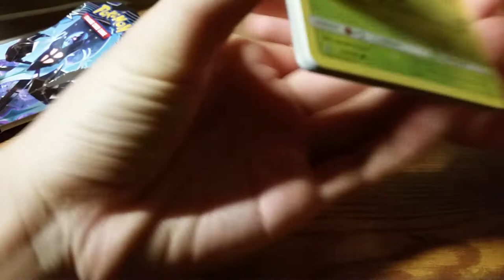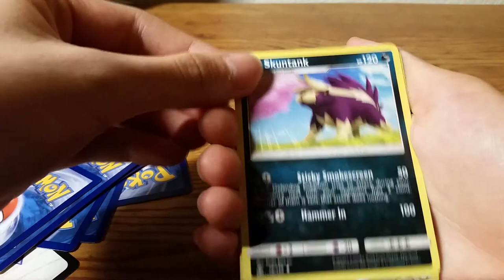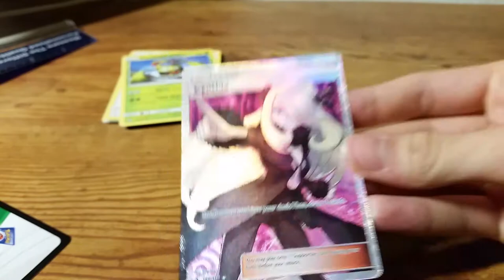Opening a Pokemon Sun and Moon Ultra Prism Booster Pack